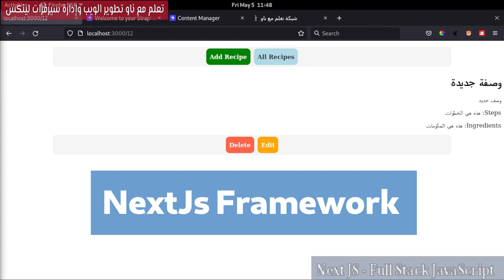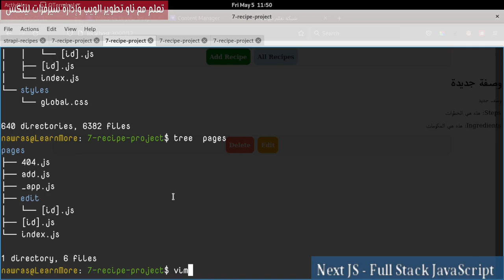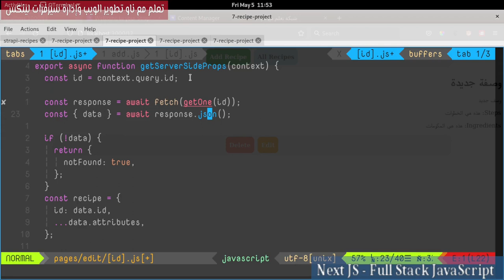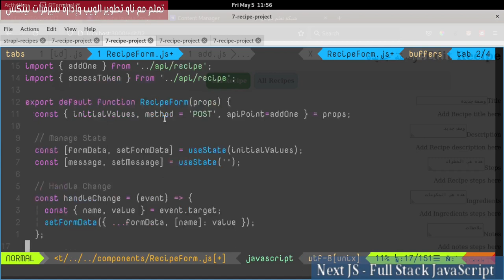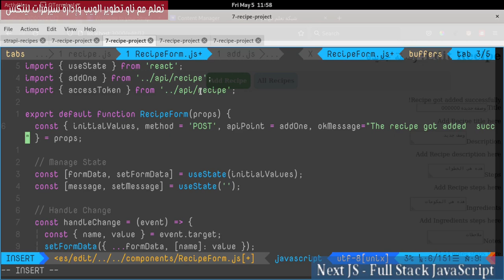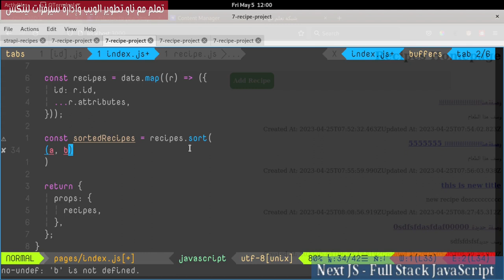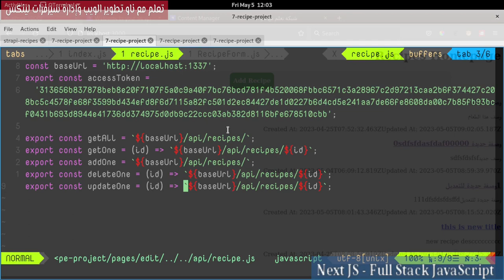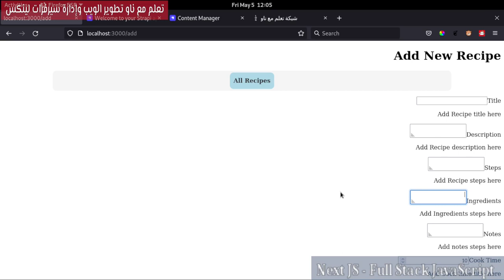7- NextJs Framework: Recipes Project 5 - Edit Recipe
كيفية بناء صفحة تعديل الوصفة مع النموذج الخاص بها وأيضاً تغيير ترتيب عرض الوصفات.
فهرس الفيديو:
00:00:00 مقدمة الدرس
00:00:49 إنشاء صفحة edit recipe
00:05:03 تعديل ReicpeForm
00:07:59 Edit Success Message
00:09:35 Sort Recipes
00:11:49 أهمية وضع نقاط API في ملف واحد
00:12:31 هل انتهى المشروع؟